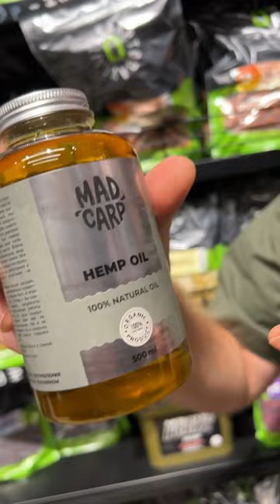Почему конопля так эффективна в ловле карпа и не только?